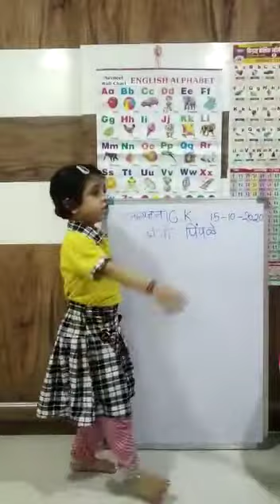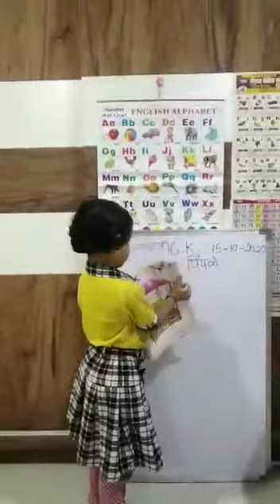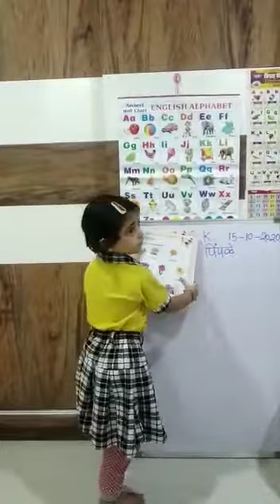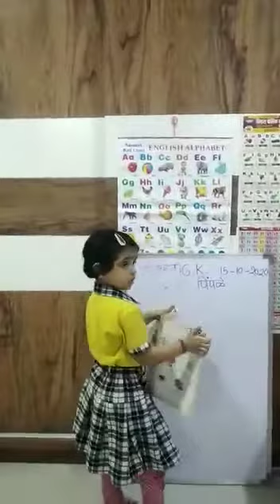Learn with fun..... Kilbil's Shreya Pimpale.....